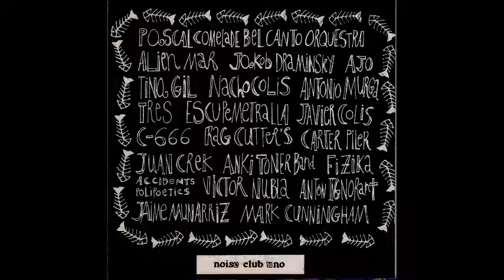Víctor Nubla: no es una alfombra de hojas, es un destornillador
AA.VV.  Noise Club Uno (Por Caridad Producciones, 1994)